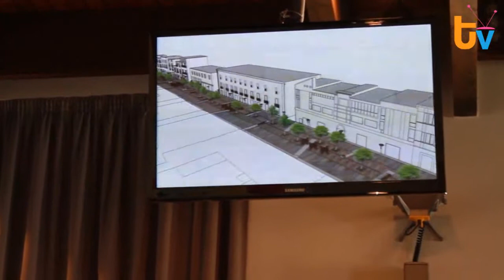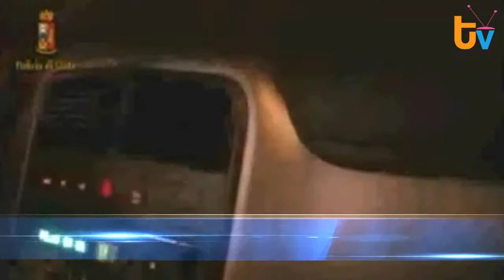TG 22 Giugno 2012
Fatti principali: - 00:29 Rivoluzione urbanistica in città: il centro di Termoli sarà riqualificato con interventi milionari. - 02:33 Non si fermano all'alt e reagiscono contro i poliziotti: arrestati due termolesi a San Severo. - 03:55 In Via Canada presto i lavori negli alloggi Iacp: l'annuncio del commissario Lepore.